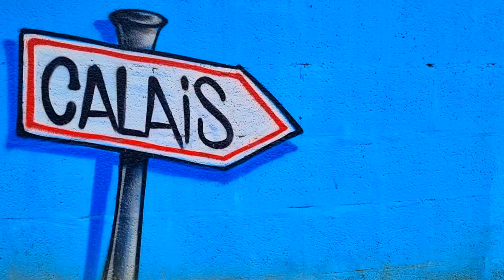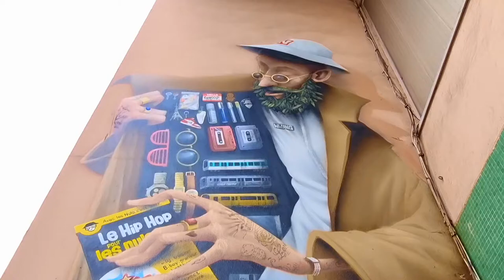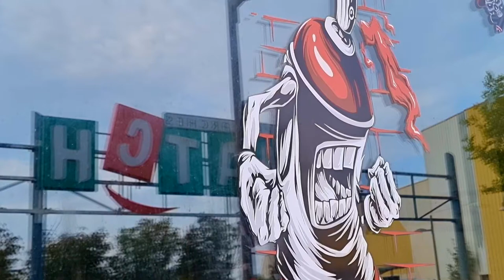Scenes of street art from Calais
Several scenes of street art found around Calais in Northern France.

The backing track was developed using GarageBand loops;  Lofty Party Bass, Mech City Topper, Next level Synth Arp 02 and Remember Back Music.